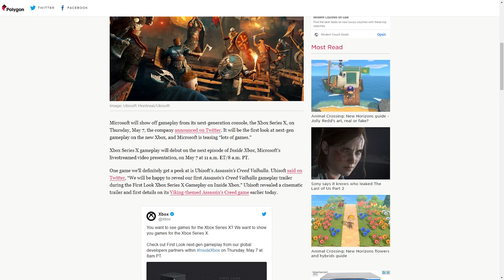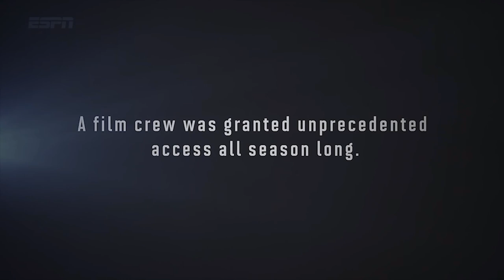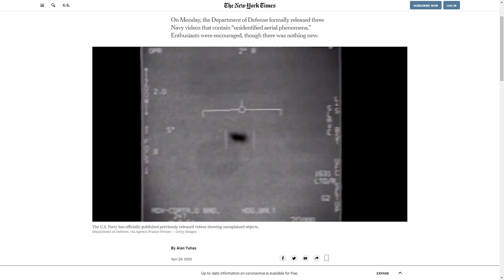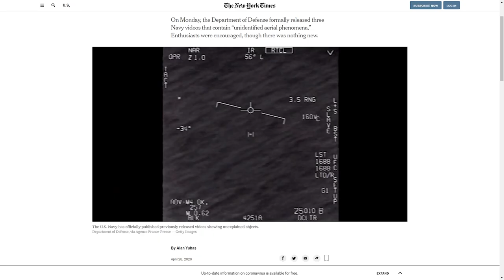The Last of Us 2 Leaks, The Last Dance, and Masters of The Universe Returns!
EPISODE 37
Season 2

TIME STAMPS

GAMING: 01:42
SPORTS: 19:19
POP CULTURE: 26:40

'The Last Dance' exclusive trailer and footage: The untold story of Michael Jordan and the Bulls